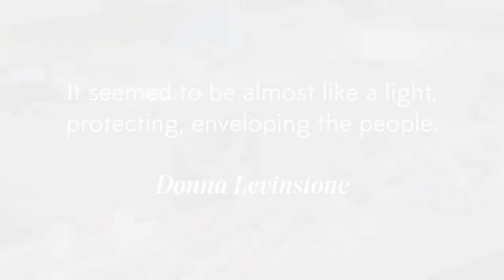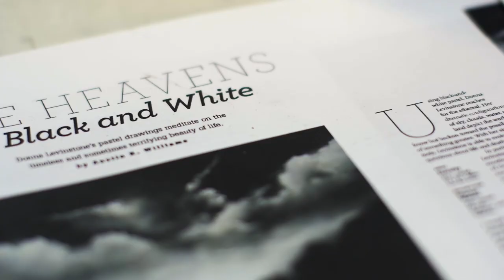National September 11 Memorial & Museum: Rendering the Unthinkable - Artist: Donna Levinstone